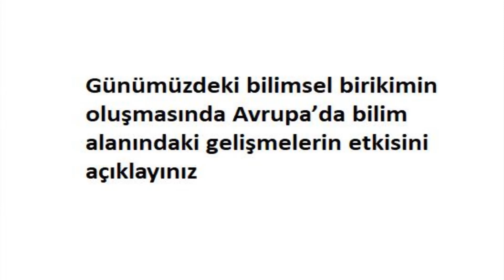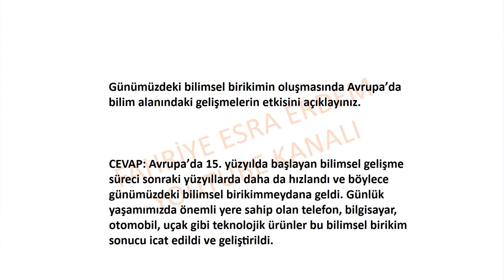Günümüzdeki bilimsel birikimin oluşmasında Avrupa’da bilim alanındaki gelişmelerin etkisini açıklayı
Günümüzdeki bilimsel birikimin oluşmasında Avrupa’da bilim alanındaki gelişmelerin etkisini açıklayınız.